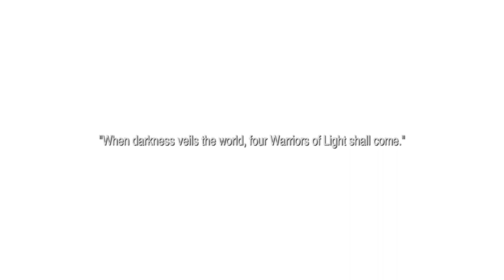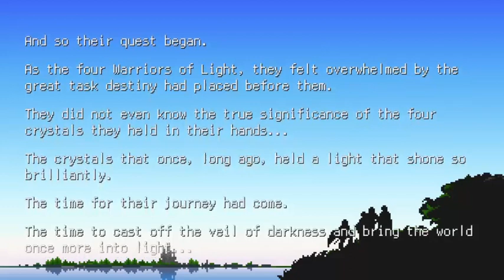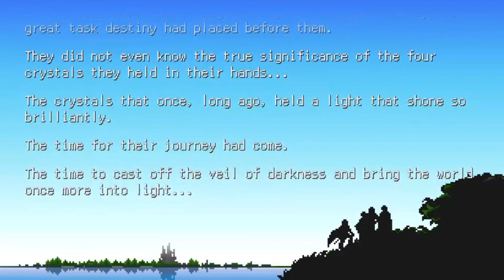Final Fantasy Pixel Remaster – Gameplay Part 1 – Garland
Hello!

I'm a lifelong yet casual gamer that decided to start streaming my gaming on Twitch, because why not! Maybe I'll find other folks who enjoy gaming like I do.

This is it! The classic game that started it all. The archetypical story here is classic – four heroes of light must save the world by recovering four elemental crystals on a journey to the far flung corners of the world. Exploring, dungeons, castles, towers, mountains, swords and sorcery – it’s all here! Something to love about this game is it doesn’t hold your hand, you can get lost, stuck, and have to double back. Often an objective could take multiple sessions of exploring, grinding, revisiting locations, and talking to NPCs again to see if you missed any clues. One of the more novel aspects of FF1 is that you can select your own party from six different character types. Dungeons and bosses are difficult, if you’re not prepared, there is a real possibility you could be wiped out. You have to prepare, stock up on items, think strategically. The whole game comes together as an unforgettable experience.

Full disclosure – I’ve never actually played FF1 through to the end. But with the Pixel remaster, I’m going all the way!